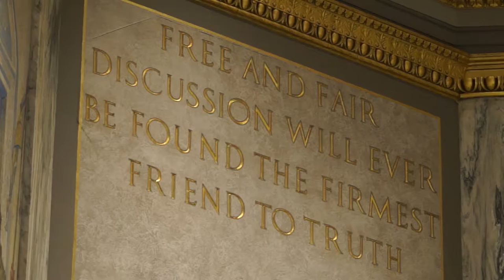MO State Senator Jason Holsman Discusses SJR 39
Missouri Senate- Senator Jason Holsman (D-Kansas City) discusses the merits of Senate Joint Resolution 39 during floor debate on the issue.